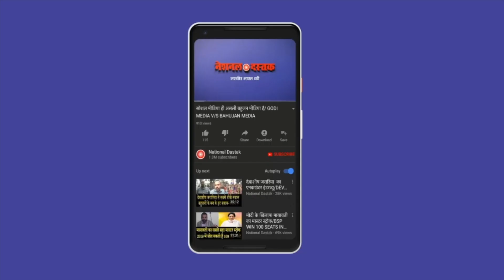कोरोना पर फिर सबसे बड़ी खबर/BIG NEWS ON CORONA AND MODI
Reporter-RASHID
Editor-NITIN
Camera person-ASHISH